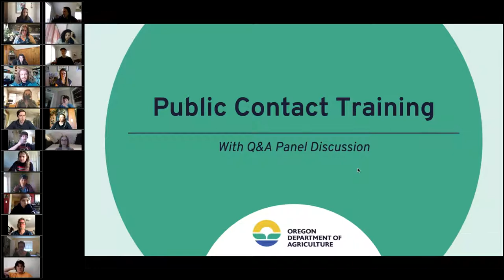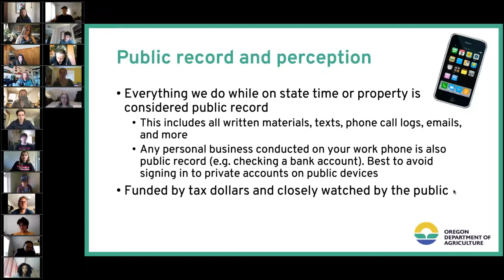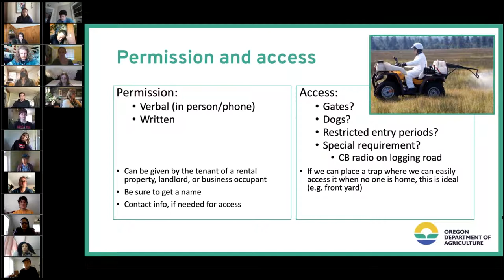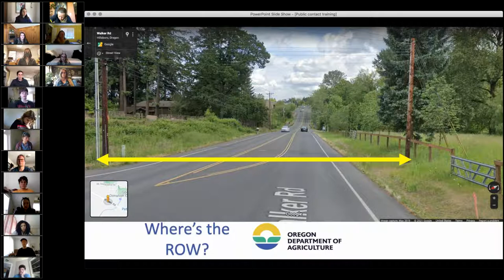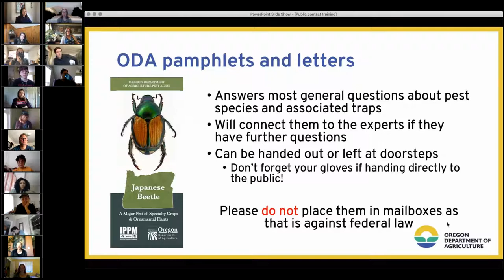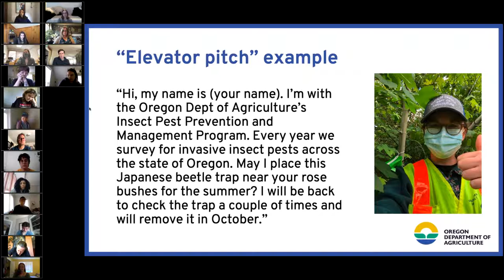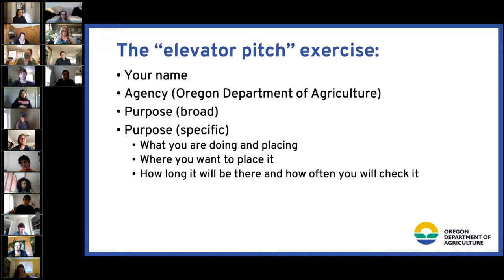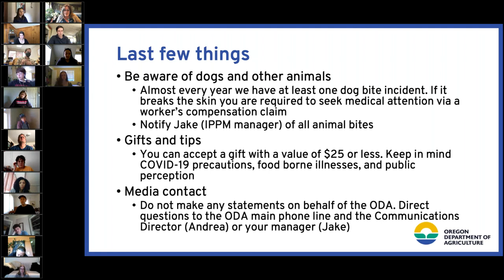Public Outreach Panel ROW Elevator Pitch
Oregon Department of Agriculture